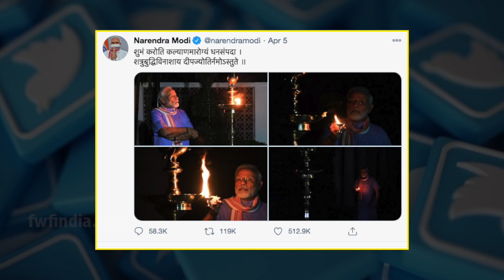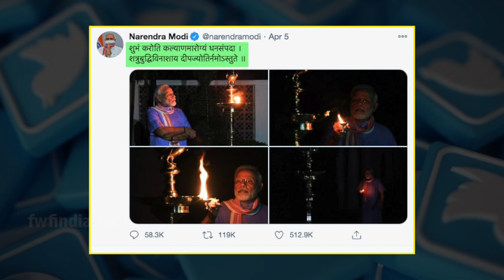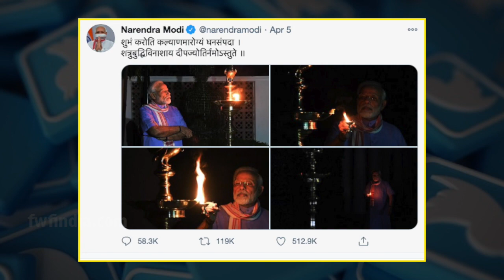पीएम मोदी के इस ट्वीट ने 2020 में राजनीति में बनाया रिकॉर्ड | PM Modi Tweet